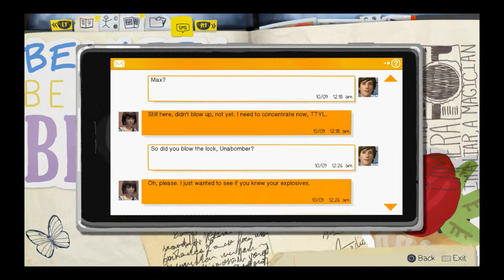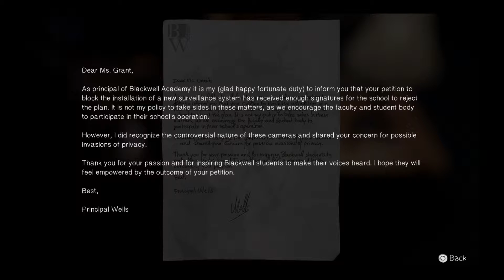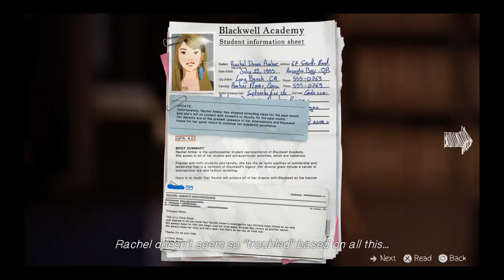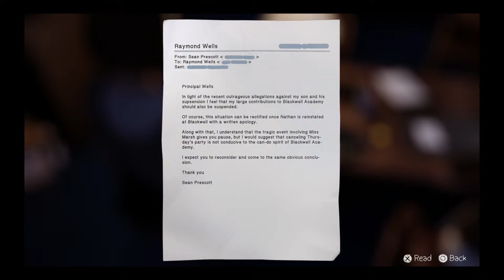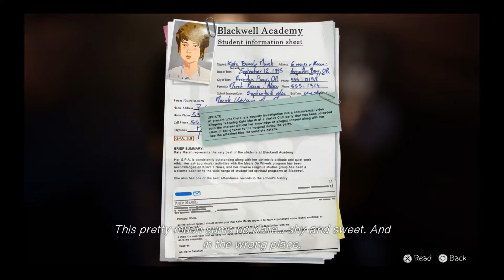Life Is Strange Ep 3 pt4 Magic Max And Being A Complete Snoop...